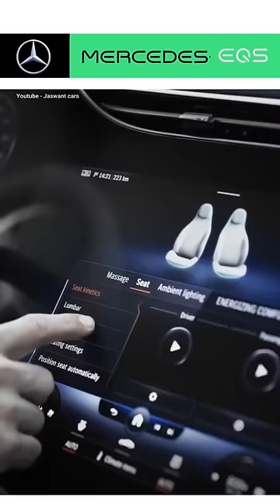😳 अब तोह Mercedes भी कहेगी 56 इंच का सीना 🔥 jaswant cars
I use this Mic for iphone 👉🏼
Air tyre inflator i use 👉🏼
Micro fiber cloth i use 👉🏼
Car perfume i use 👉🏼

ABOUT US -
I'm Jaswant from jodhpur (Raj.)...I am a MBA professional and running this channel which is related to automobile.
Motive of this channel is to share information related to cars and bikes..
Thank you so very much for being here !!